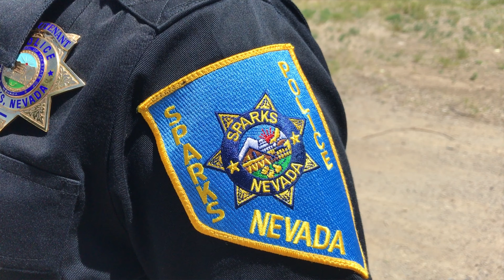Police Chief Brian Allen retirement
Today we said goodbye to Police Chief Brian Allen. We thank him for his 271/2 years of service!